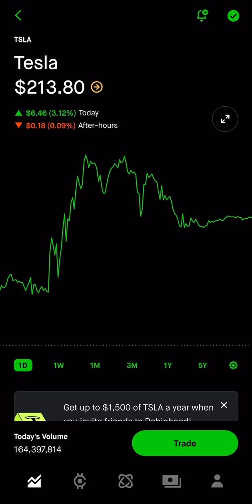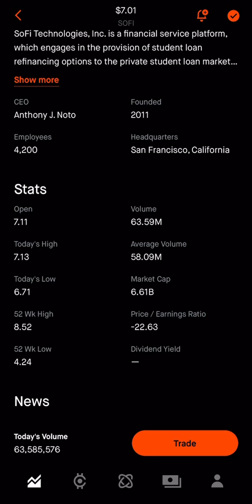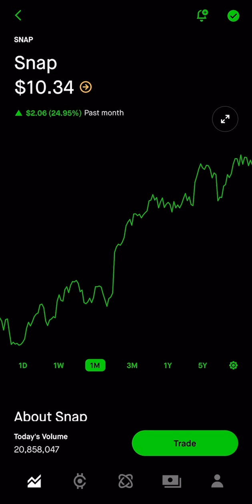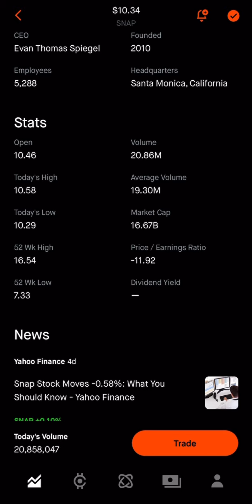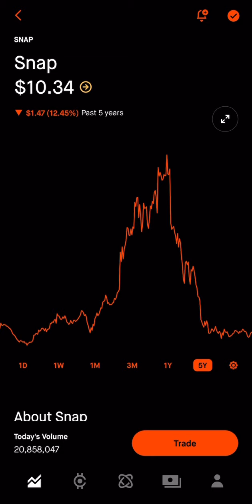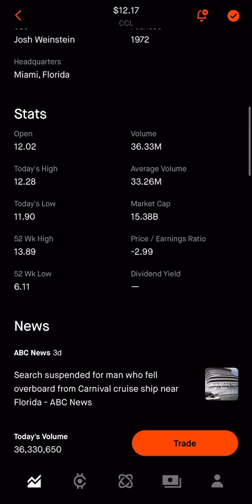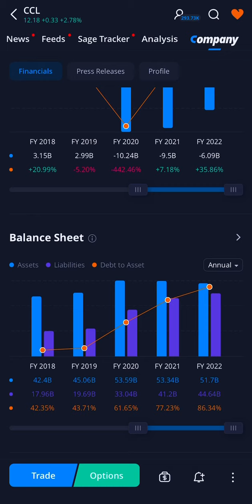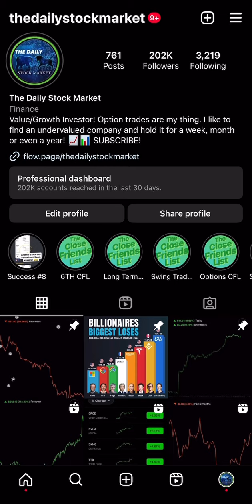Best Stock UNDER $10 To Buy In June 2023! (Massive Growth Potential)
If so, you may have been seeing Stocks plummeting down 40%-60%, now FLYING back up to ALL TIME HIGHS!

1 - Having confidence!
2 - Never quit. No matter how hard it gets, dont ever quit. Keep going and keep pushing towards your goals!
3 - Managing Risk. Make sure to understand how much capital you are risking. Risk vs reward, you don’t want to many speculative stocks!
4 - Growth Mindset. Always understand that there is room for improvement, keep learning and commit to mastery of this skill.